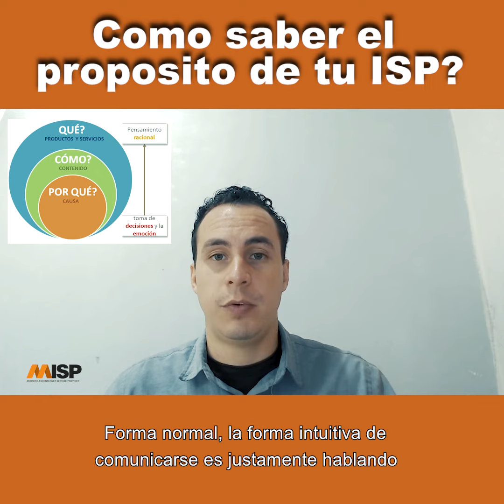COMO SABER EL PROPOSITO DE TU ISP